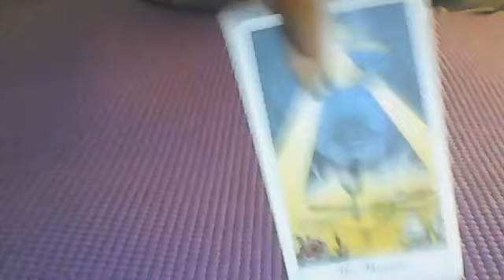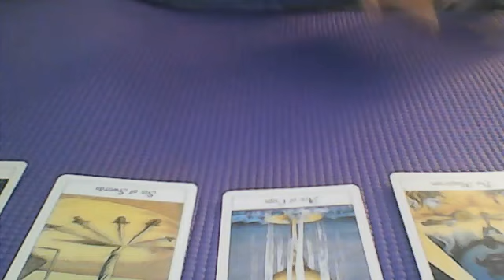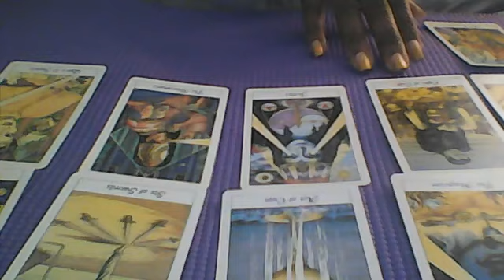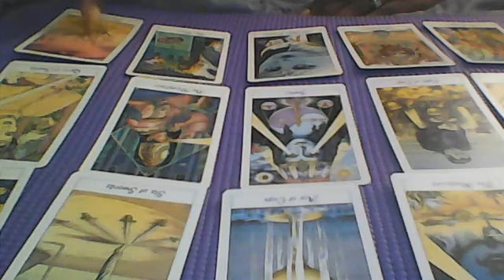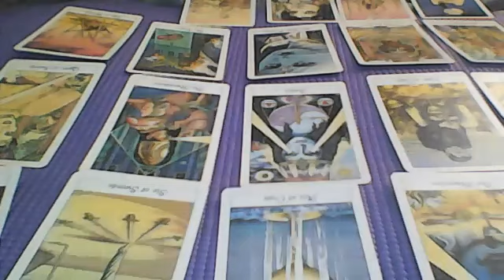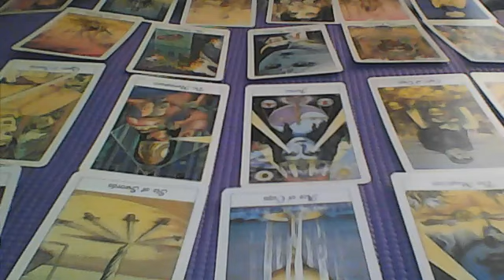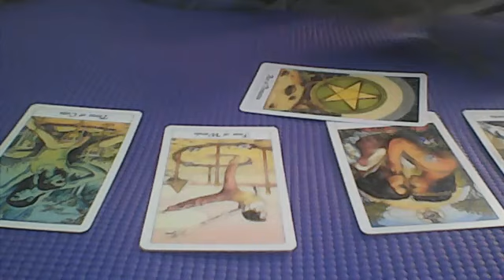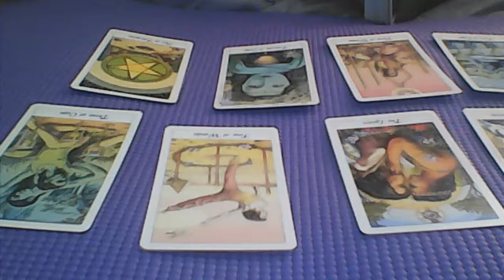SAGITTARIUS!! SUCCESS HAS THEM MANIFESTING YOU WHILE ANOTHER IS PRAYING YOU DONT WALK!!DEC 7 2020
Hello everyone!! i want to thank you for stopping in to take a peek at my channel..PLEASE FEEL FREE TO LEAVE DONATIONS FOR MY CHANNEL AT CASH APP: $heavenlytarot...ALSO IF YOU ARE IN NEED OF ATHLETIC WEAR INCLUDING WAIST TRAINERS CHECK OUT to reach me is OR